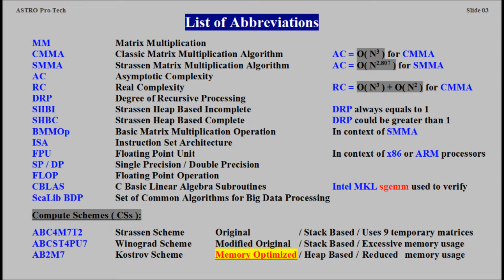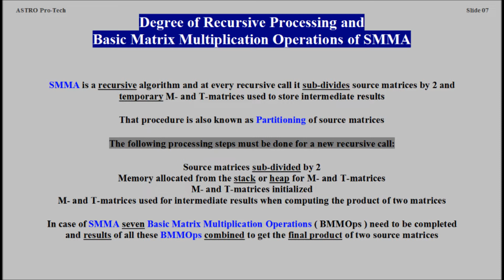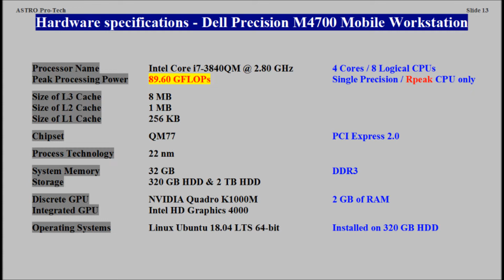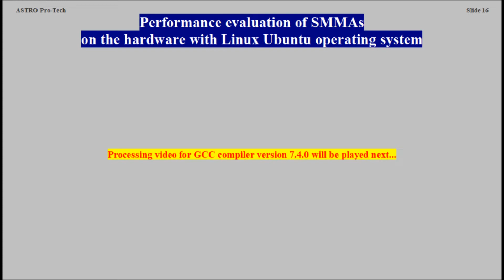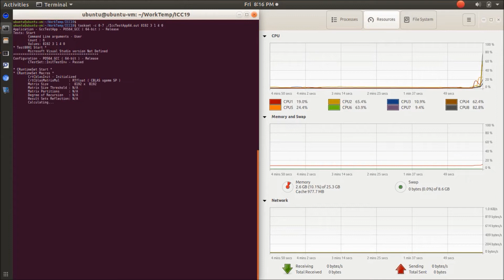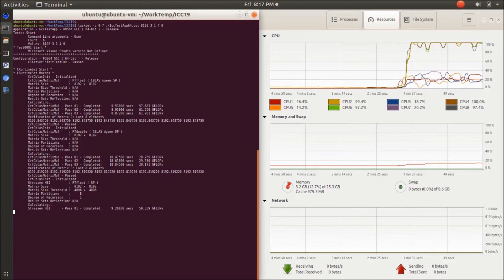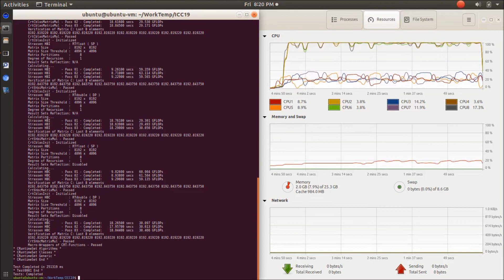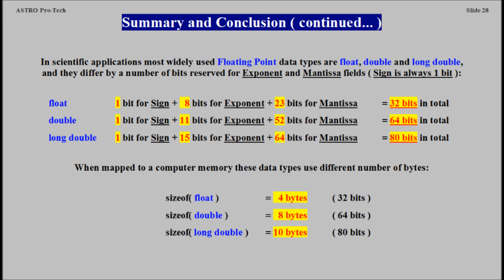Strassen Matrix Multiplication - Ubuntu 18.04 - Compilers - GCC vs. Intel ( VTR-221 )